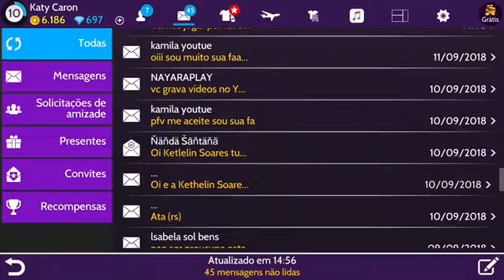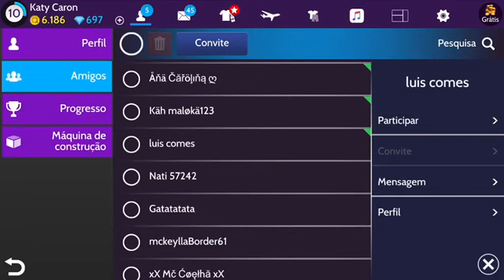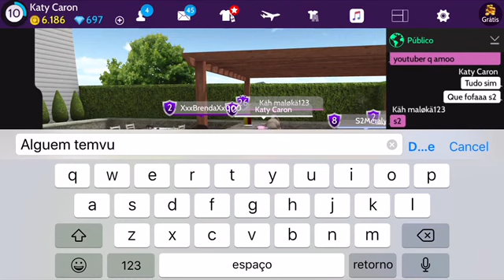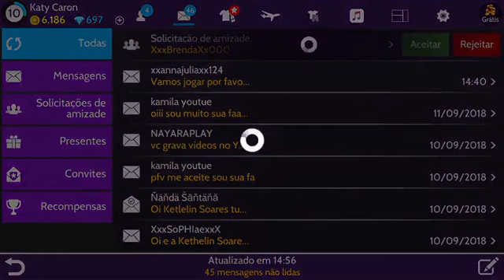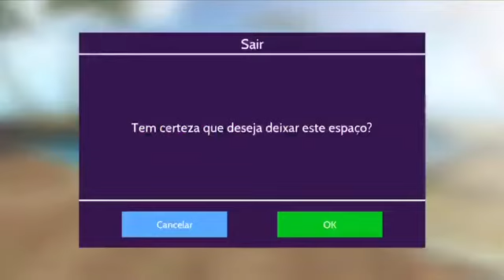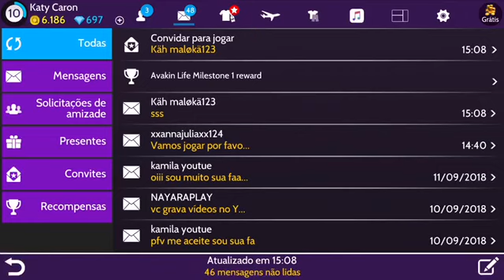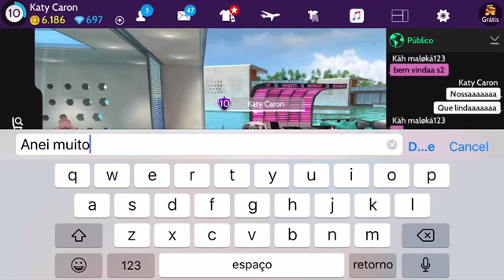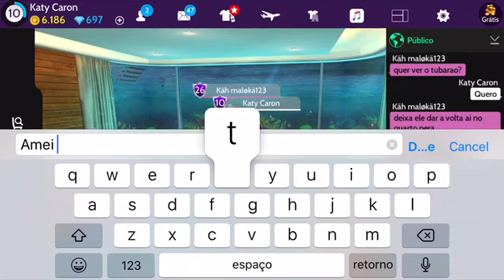Jogando AVAKIN LIFE!